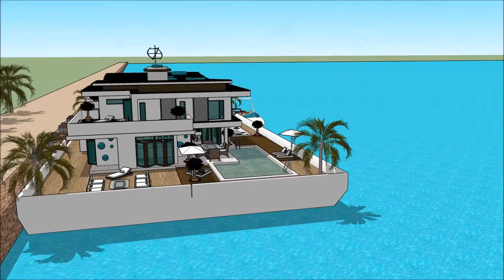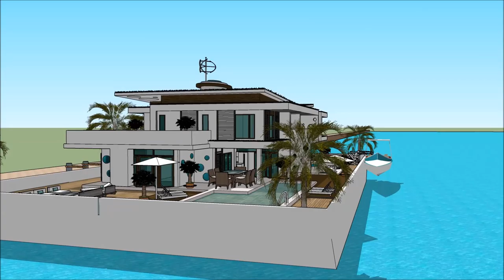Perahu rumah jawa istana arsitektur jepang tour kapal rumah arsitek bangunan cantik omah ngambang